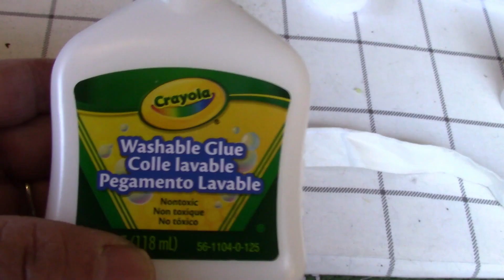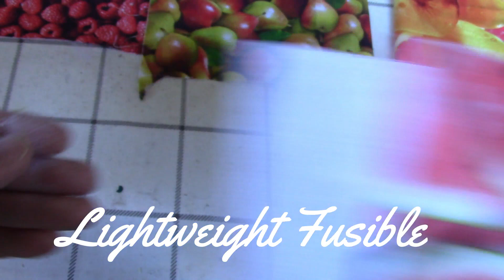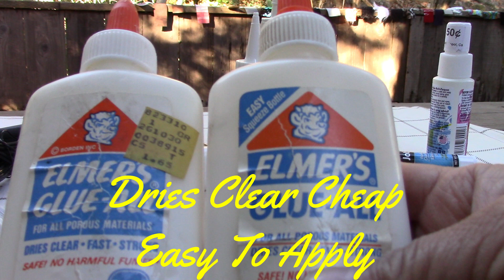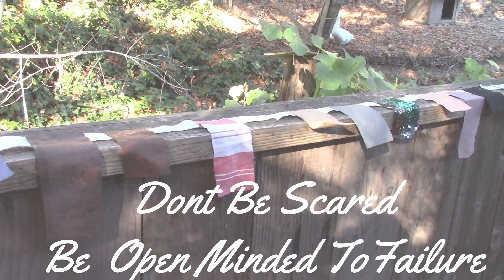Glue That Fabric Marathon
A lot of fabrics can be glued, it depends on the glue type, fabric type and
its application or actual use . Find out in this video how I experimented with
variety of fabrics and glue type. For those who cant sew, just glue it.